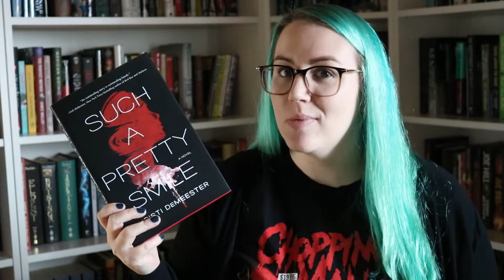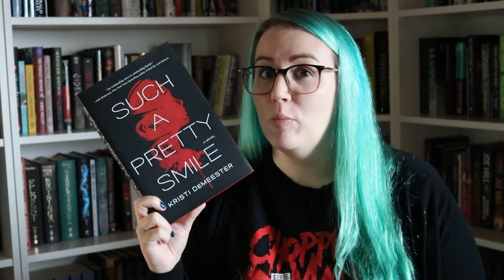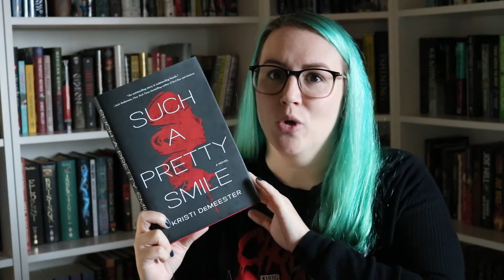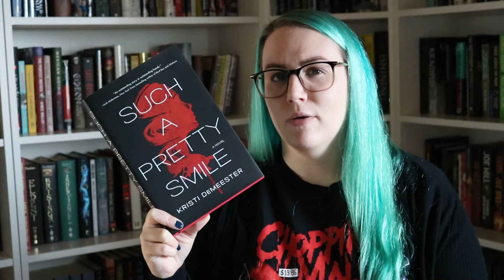SUCH A PRETTY SMILE by Kristi DeMeester | Spoiler Free Review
let me tell you a little story about a book i like.